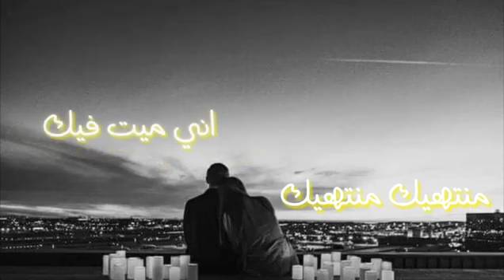شيلة احتريك عبدالله ال مخلص حالات وتساب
شيلات جديد حالات وتساب